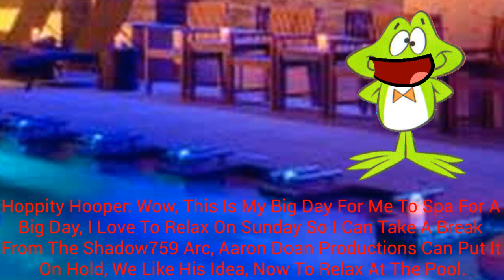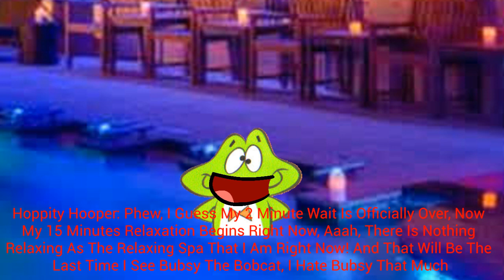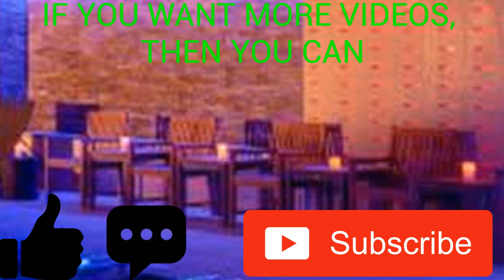ADP Movie: Hoppity Hooper Goes To The Spa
After Me Being On Hiatus And Putting The Shadow759 Arc On Hold, Hoppity Hooper Decided To Relax At The Spa For 15 Minutes